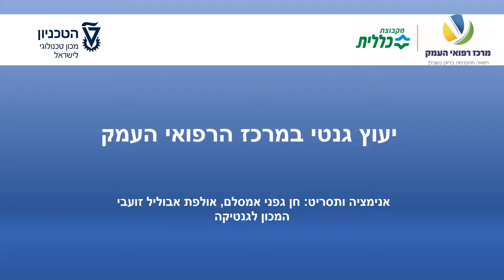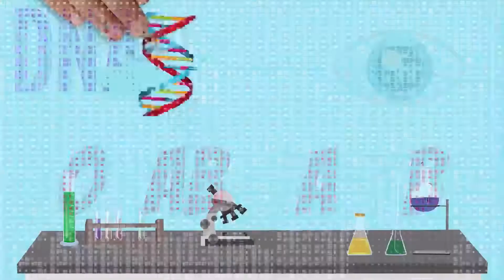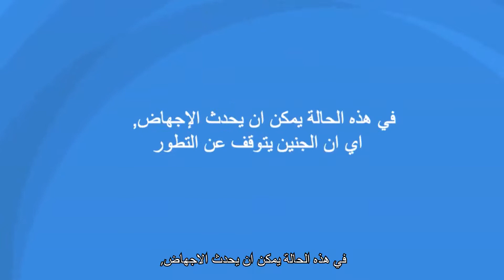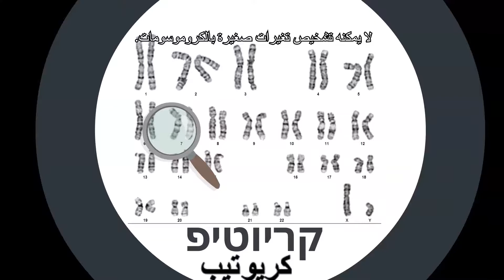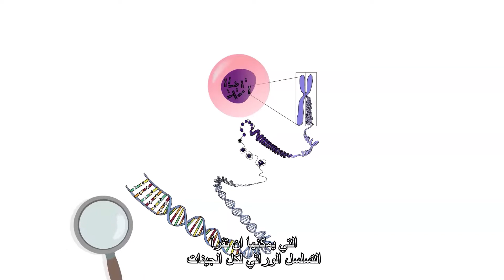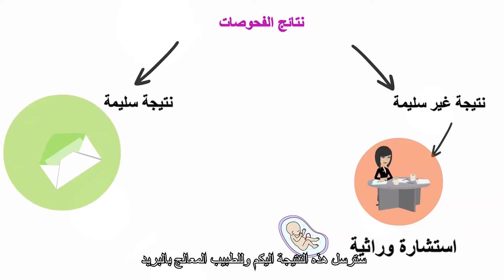הפלות חוזרות- ייעוץ גנטי בערבית במרכז הרפואי העמק